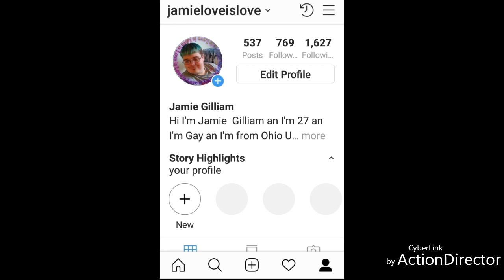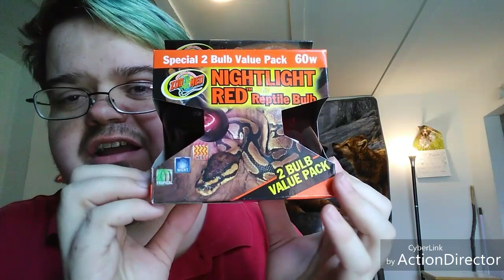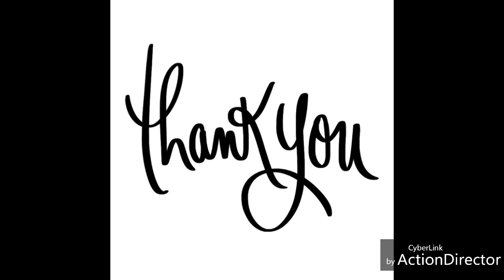🌈Rainbow Buddy Mail 🌈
Hey guys this video is about 🌈 RainbowBuddyMail 🌈 I got and today it's from chefRon
Thank you so much Ron your the best